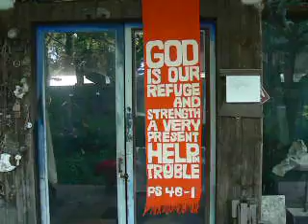Deck and Banner 2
A sweep of objects including a banner created by artist Reinhold Marxhausen. Learn more about this artist at the Marxhausen blog
Video recorded by Karl Marxhausen. All videos uploaded with his permission.